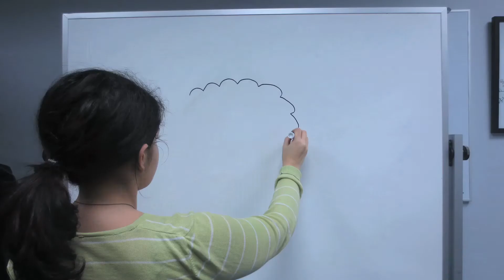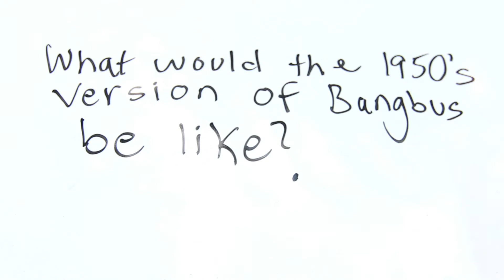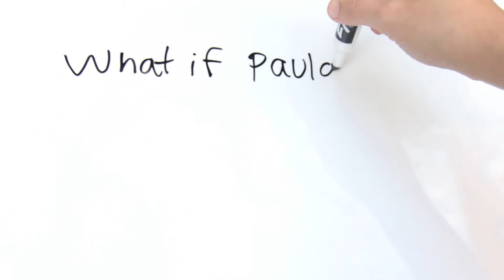Questionable Drawings: Episode 25 with Brandon Gardner and Chelsea Clarke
Brandon and Chelsea imagine what a "Bang Bus" from the 1950's would've looked like. Plus, Paula Deen as a phone sex operator.

Created by Anita Flores
Edited by Brian Taylor
Audio by Sarah Williams